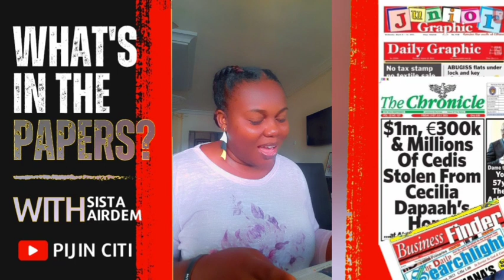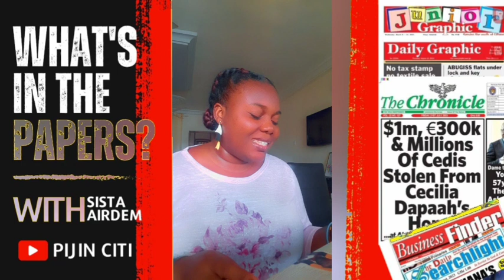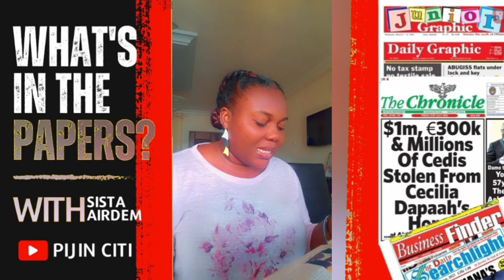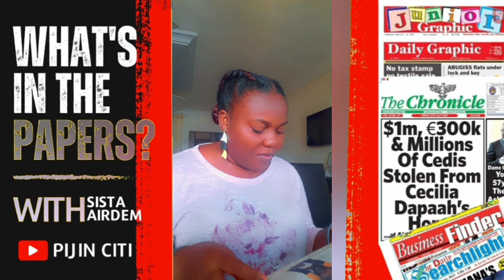Is Ghana's NHIS the Best in Africa? | What's In The Papers? Ep11💃🏾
I thought newspapers would be extinct by 2023,😅🤣😅 since they are still here, let's find out what's in there. Shall we?